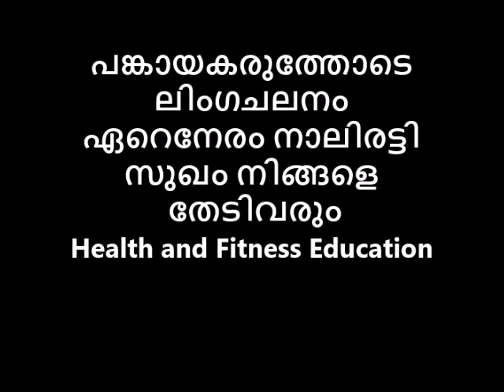പങ്കായകരുത്തോടെ ലിംഗചലനം ഏറെനേരം നാലിരട്ടി സുഖം നിങ്ങളെ തേടിവരും Health n Fitness Education